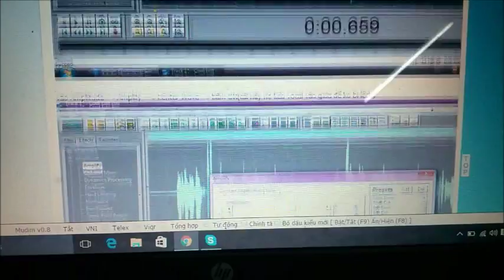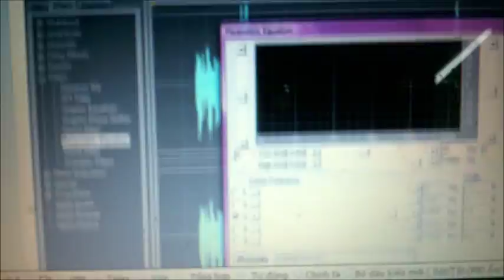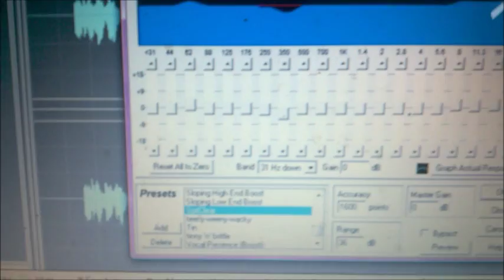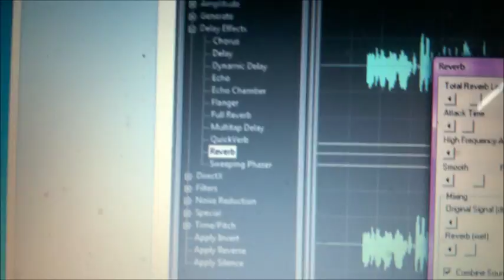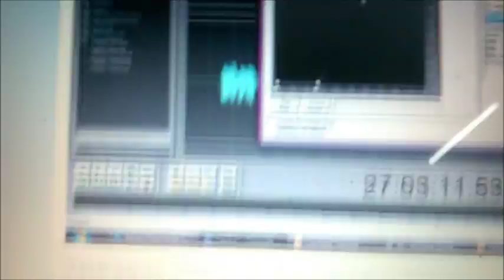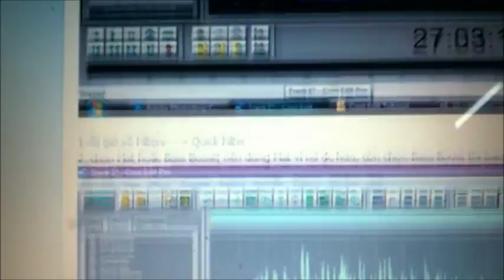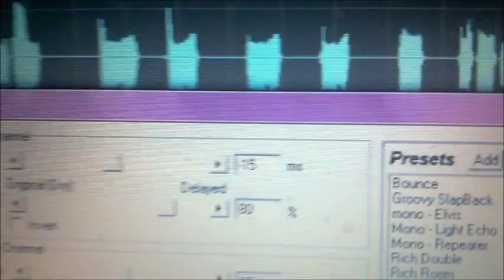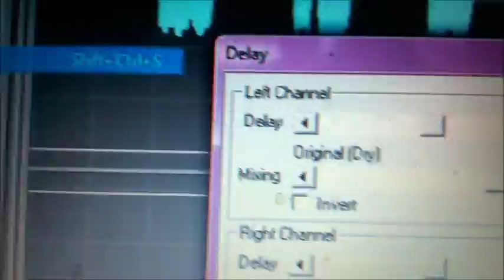Giong Hat MIX Nhac Karaoke (Cool Edit ) Luu Lai De Xem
Nguon : Dien Dan BEAT.COM
Long Nhac DOI MAT NGUOI XUA, DO TINH LO CHUYEN